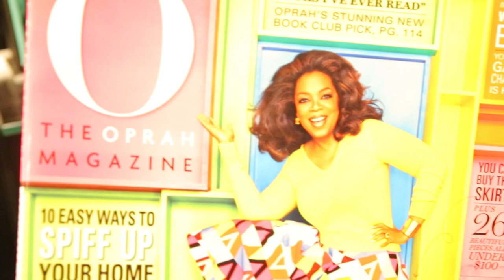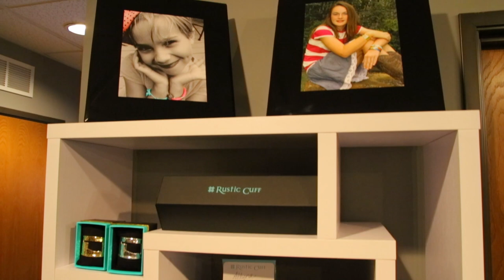Rustic Cuff by Fly The Coop MC Swab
Have you ever been publicly humiliated? It's excruciating!  Jill Donovan, the momprenuer and creative genius behind Rustic Cuff, turned her shameful experience on national TV into a creative platform!  "If not for that humiliation I probably wouldn't be where I am today."
By embracing the journey and allowing ourselves to learn from difficult times we allow ourselves to grow in ways we never imagined!  Watch her extraordinary full circle Oprah moment!